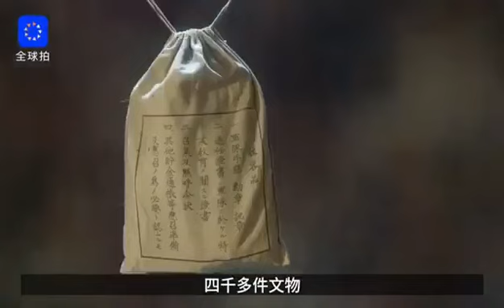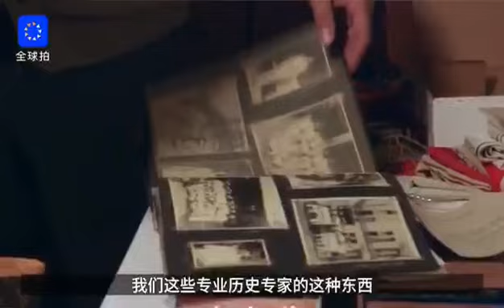日本侵略中國的證據 短片(4)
日本侵略中國的證據短片